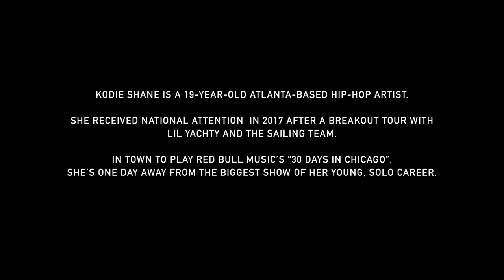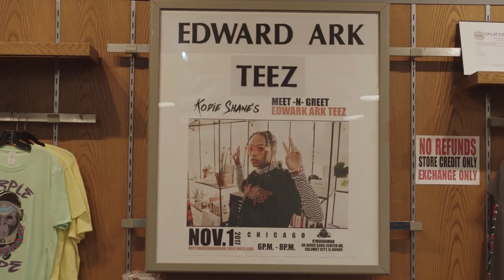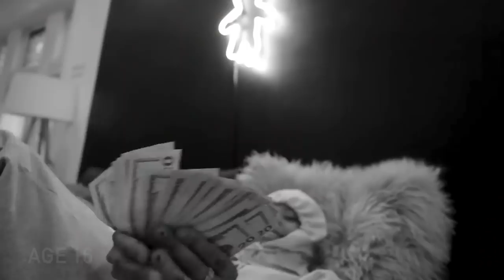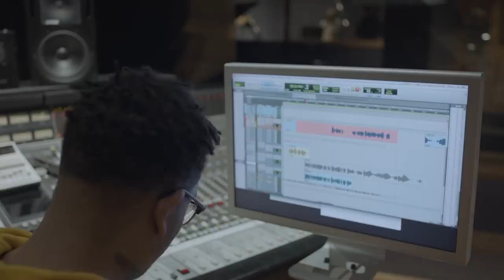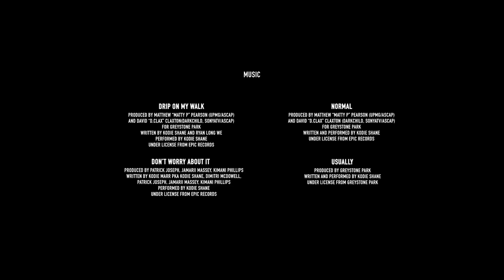Why Kodie Shane Is The Next Big Thing | Documentary | Remember The Name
Kodie Shane, the 19-year-old rapper-turned pop-star is on the verge of a major career breakthrough after finding success off the back off work with Lil Yachty and the Sailing Team and hit tracks like "Love & Drugz II" with Trippie Redd and "Sad" with Lil Yachty. Dubbed "The Fearless Hip-Hop Prodigy We Need" by Pitchfork, Shane makes energetic music that radiates self-confidence, nurtured by the strong women in her life (including her manager — her mom). She's unapologetically queer and comfortable in her own skin, and she serves as a role model for others aiming to define their own identities.

We met Shane before one of her biggest moments yet — opening up for Kehlani during Red Bull Music's 30 Days in Chicago last November. Get to know this evolving, emerging artist on the rise.